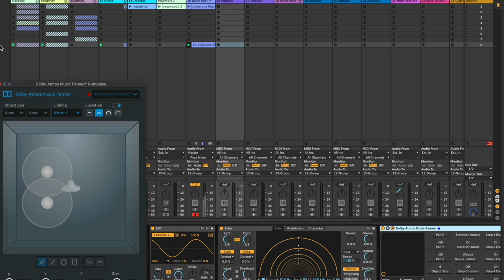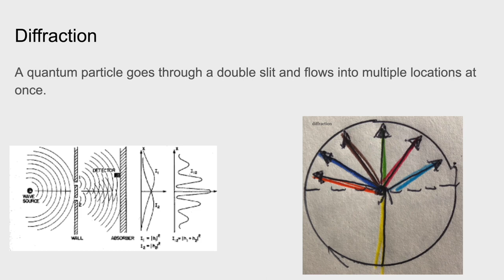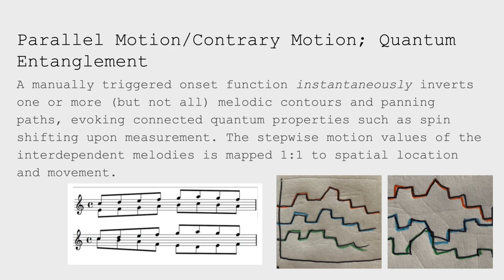Audium Residency Proposal - Samuel Regan - Supplementary Materials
1. Clips from the proposed piece and corresponding visuals.
2. visual information on my spatialization algorithms, strategies and software implementation.

-Samuel